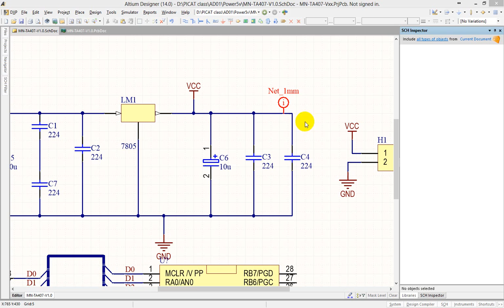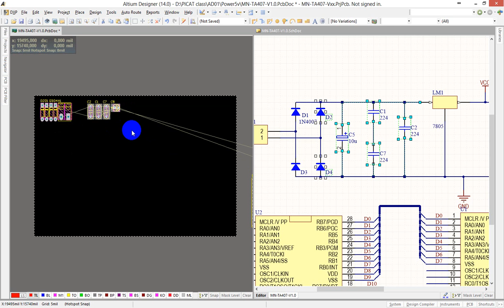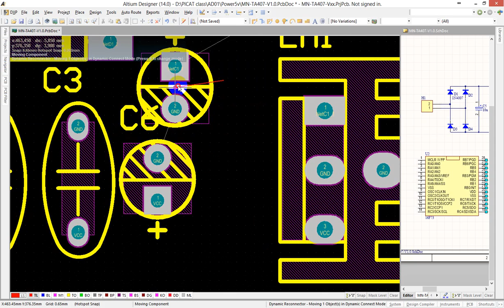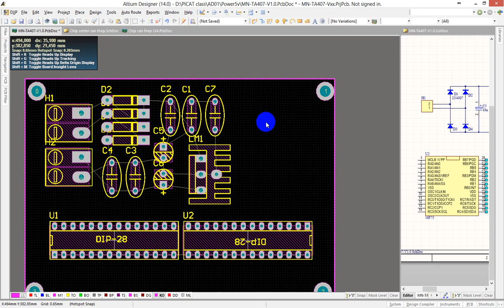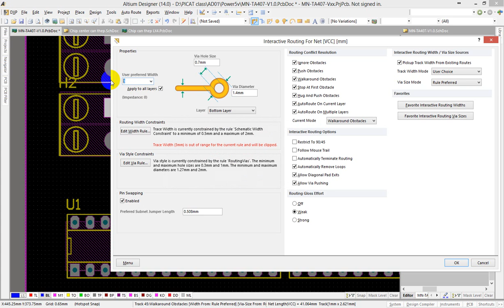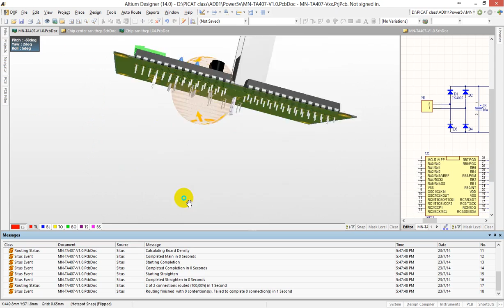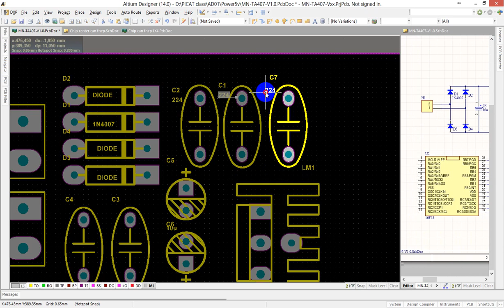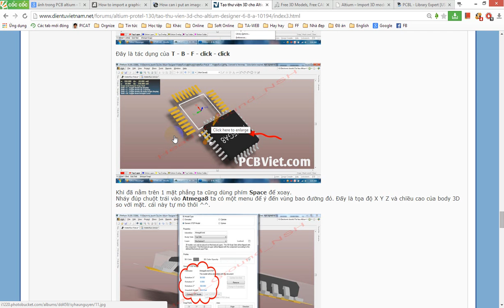Huong dan Altium Video 2014 07 23 183322